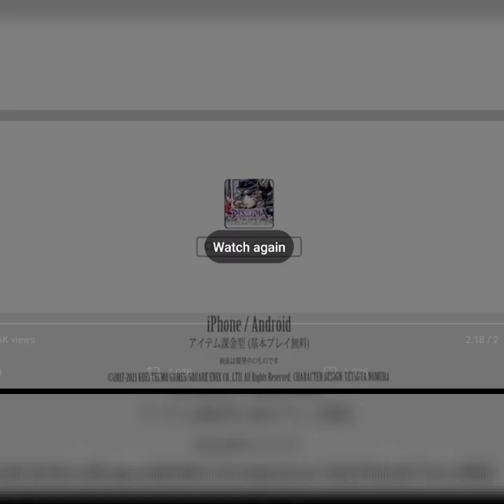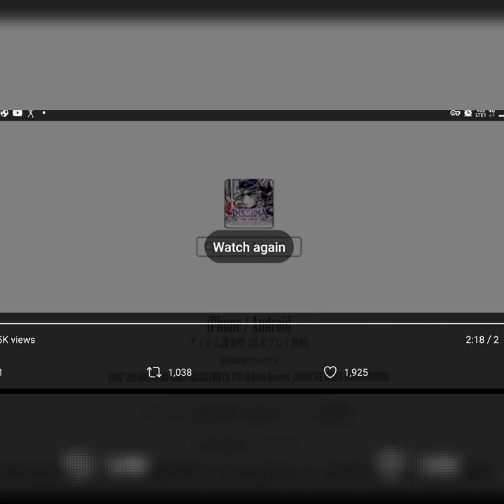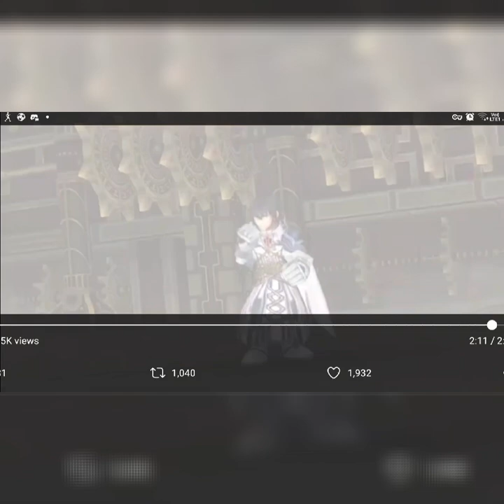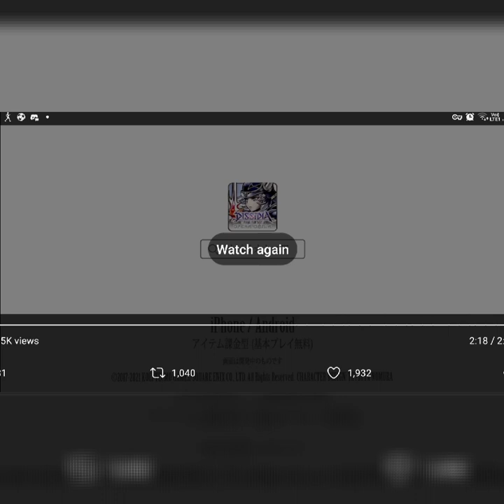MetzReact: Cid Raines Preview + Breakdown!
Cid Raines is another game changer! Let's go!